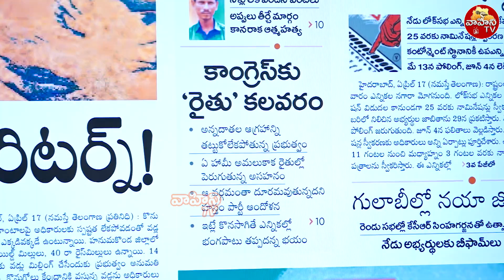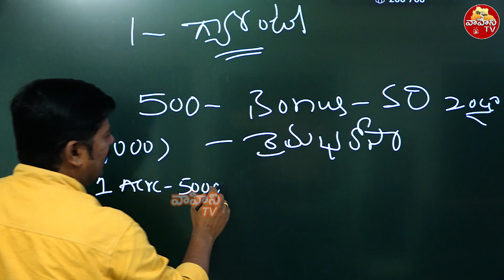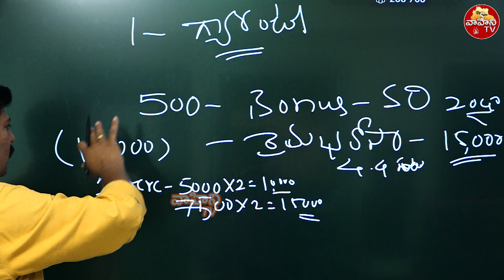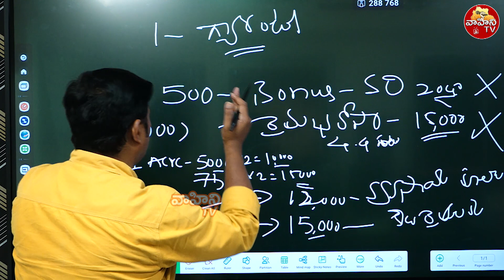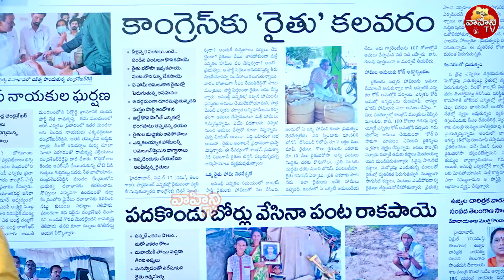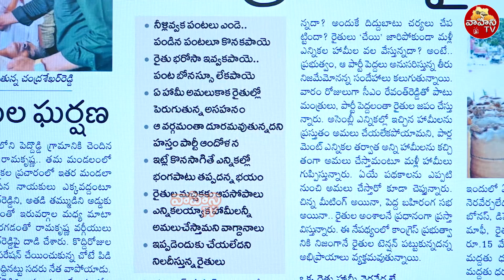రైతులను ఓట్లు అడగాలంటే బయపడుతున్న కాంగ్రెస్ లీడర్లు | Farmers Fire on Congress Party | Vahini Tv